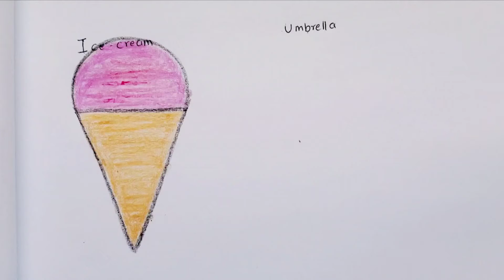painting and drawing for kids / Learn to draw and color umbrella from triangle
lets learn and play
learn to draw and color umbrella from triangle